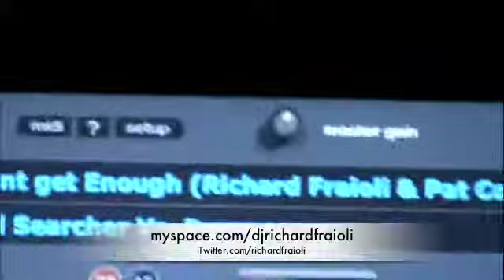Prov May 2nd, 2009